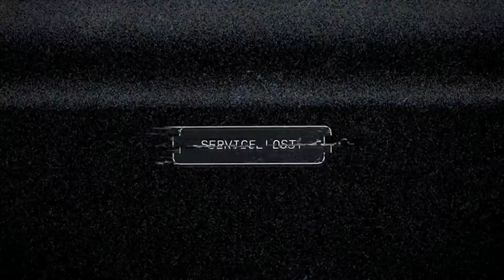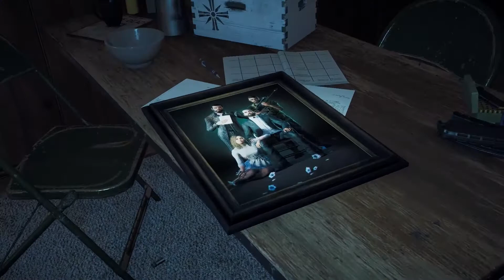Far Cry 5 Gameplay German #01 - Der Prophet - Far Cry 5 Deutsch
Far Cry 5 kommt im neuesten Teil der preisgekrönten Serie nach Amerika.

Willkommen in Hope County, Montana! Die Heimat der Freien und Tapferen, aber auch die der fanatischen Weltuntergangs-Sekte „Eden‘s Gate“. Erhebe dich gegen Sektenführer Joseph Seed und seine Geschwister, um eine bedrängte Gemeinde zu befreien.

KÄMPFE GEGEN EINE TÖDLICHE SEKTE
Befreie Hope County solo oder im 2-Spieler-Coop. Rekrutiere Menschen und Tiere, die dir im Kampf gegen die Sekte helfen.

EINE WELT, DIE ZURÜCKSCHLÄGT
Bringe Unheil über die Sekte und ihre Anhänger, aber hüte dich vor ihrer Rache.

FINDE DEINEN EIGENEN WEG
Erstelle deinen Charakter und dein eigenes Abenteuer im anpassbarsten Far Cry-Spiel aller Zeiten!

DYNAMISCHE SPIELZEUGE
Steuere Muscle Cars, Geländewagen, Flugzeuge uvm., um die Schergen der Sekte in epische Kämpfe zu verwickeln.

NEU DEFINIERTE TARNMECHANIKEN
Verbessern Sie Ihre Spielweise mit Eye Tracking. Um sich geschickter zu tarnen und Teamkameraden beim Erkennen von Bedrohungen zu helfen, können Sie Feinde ganz einfach mit Ihrem Blick, markieren.
Kompatibel mit allen Tobii-Eye-Tracking-Spielvorrichtungen.

Zusätzliche Hinweise:
Die Eye-Tracking-Funktionen sind zusammen mit Tobii Eye Tracking erhältlich.